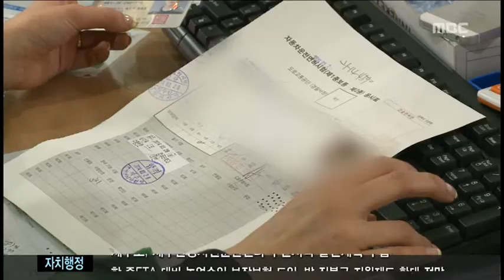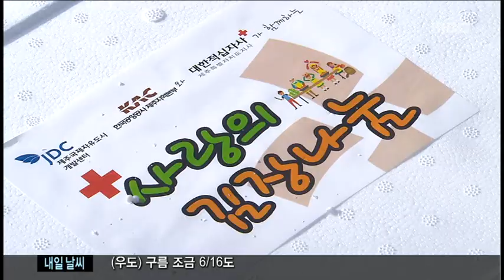제주MBC 뉴스데스크 2014년 11월 19일(수)